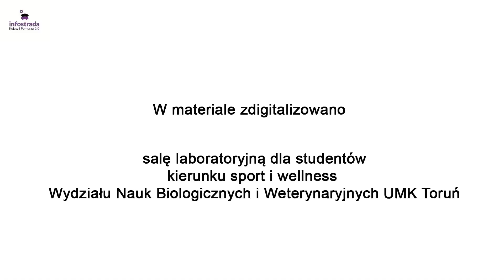Kierunek Sport i Wellness Wydział Nauk Biologicznych i Weterynaryjnych UMK Toruń - Co po szkole?